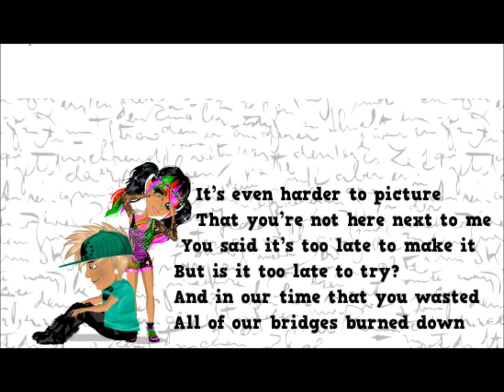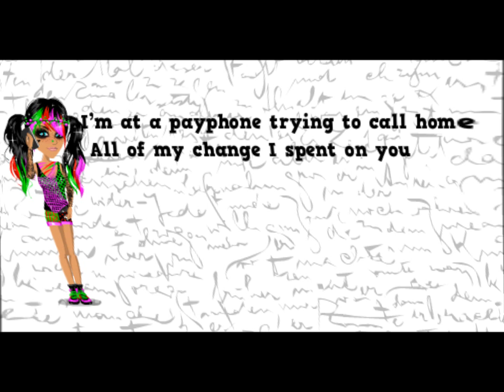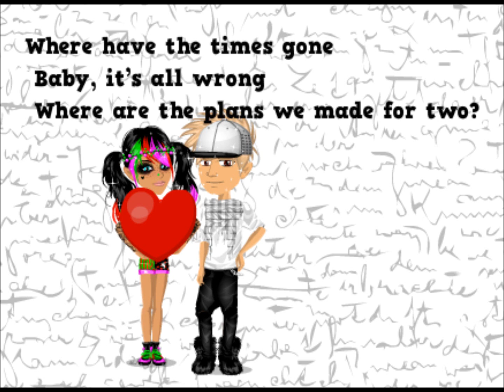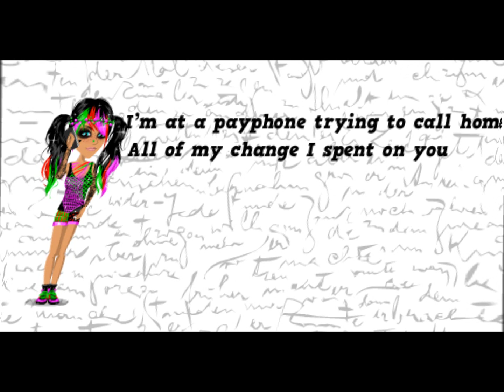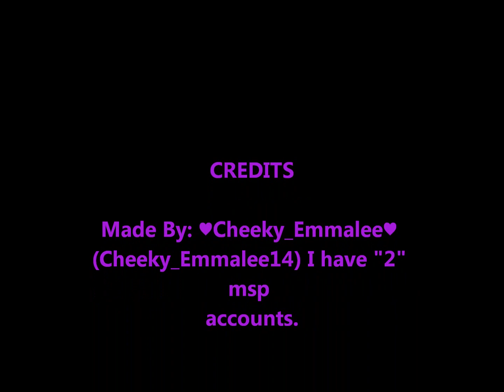Pay phone (moviestarplanet)-♥Cheeky_Emmalee♥